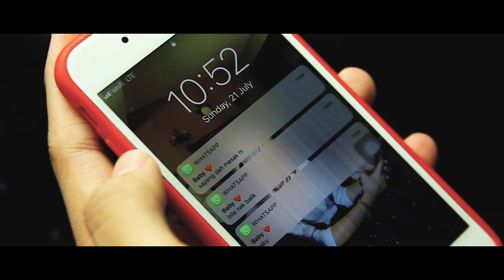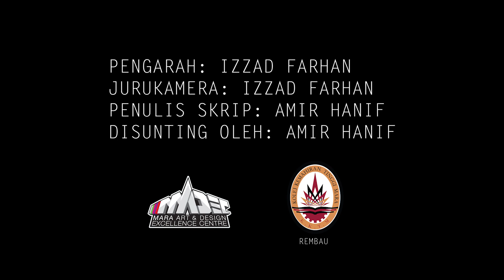PENAT - Kempen Keselamatan Jalan Raya | PLUS